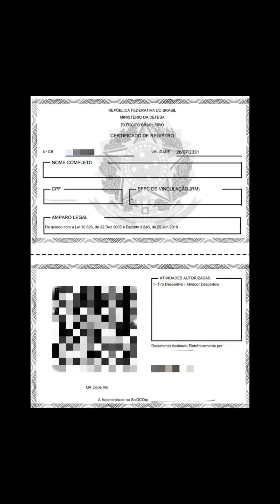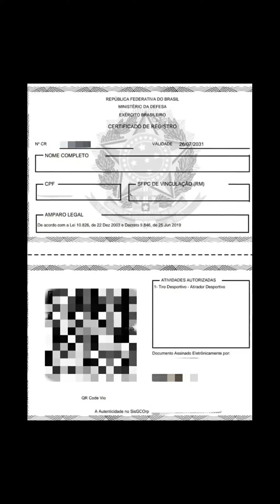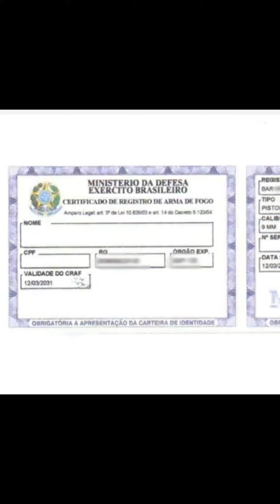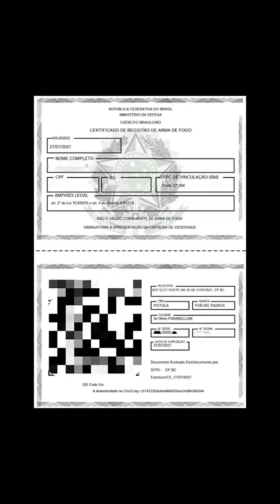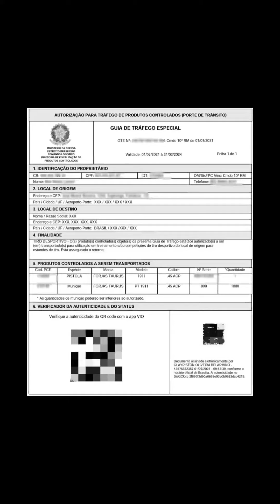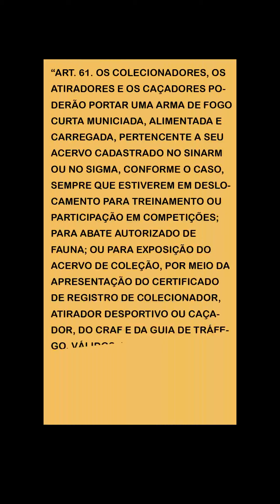INFORMATIVO PARA OS CACs.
Seguem os links do aplicativo 👇🏻

Link para ANDROID ✅

Link para IOS ✅